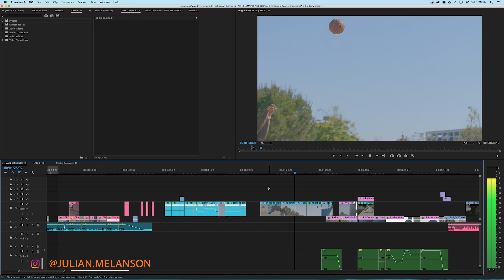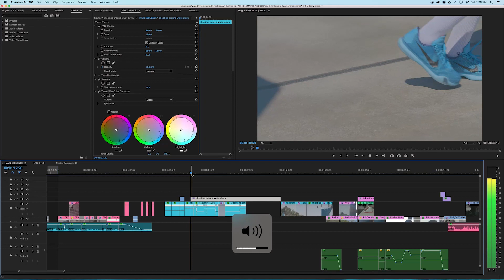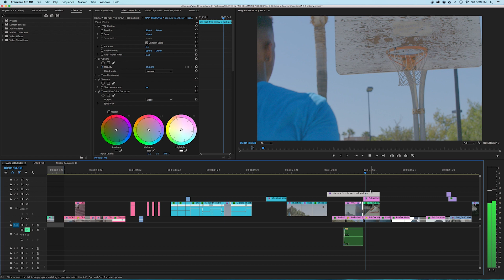Knowing When to Cut in 2 Minutes | Film Editing Techniques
🔥 Here are the links to all the courses in this filmmaking series 🔥